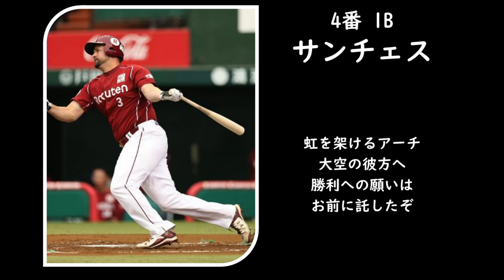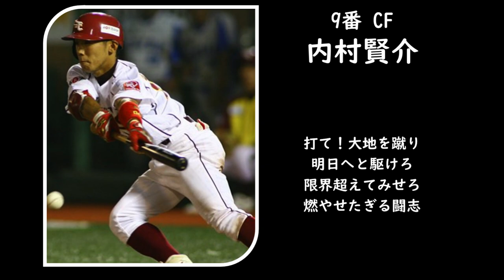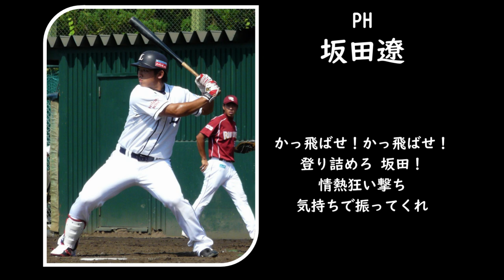リクエスト応援歌6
たいっへんお待たせしました。
遅れてしまい申し訳ありません。
楽天の応援歌の中でも好きなものばかりでとても楽しかったです！